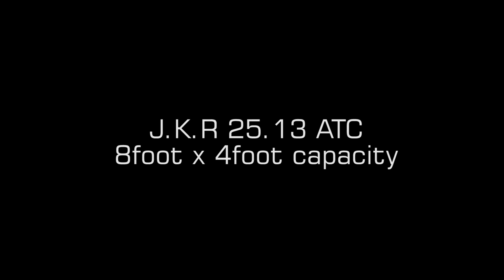JKR CNC router tool setup and auto touch off 2500mm x 1300mm XY travel